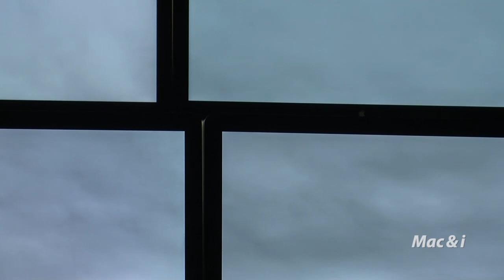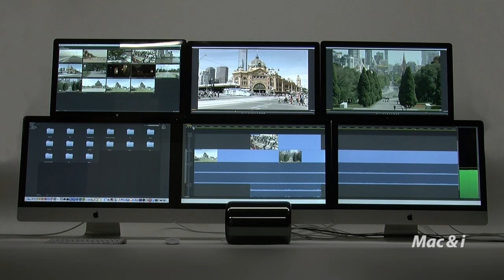Sechs Displays am Mac Pro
An Apples neuen Mac Pro lassen sich bis zu sechs Displays anschließen. Mac & i hat es ausprobiert. Das Ergebnis kann sich sehen lassen und macht nicht nur bei Anwendungen, sondern auch bei manchen Spielen Spaß. Einen ausführlichen Test des Mac Pro lest Ihr in Mac & i Heft 2/2014